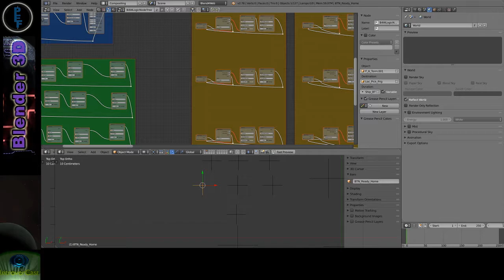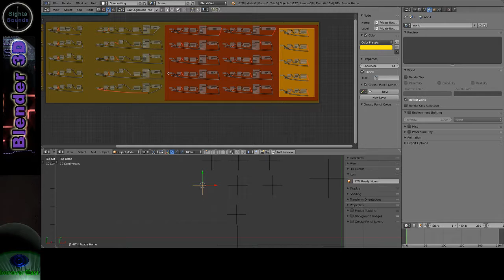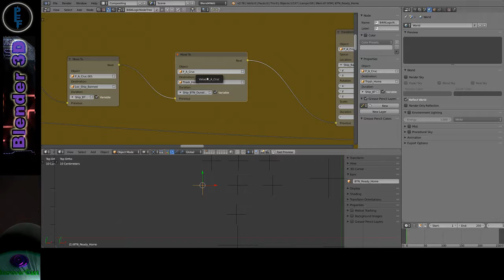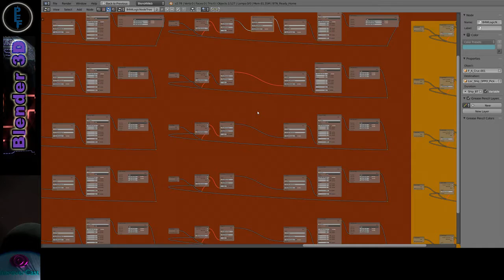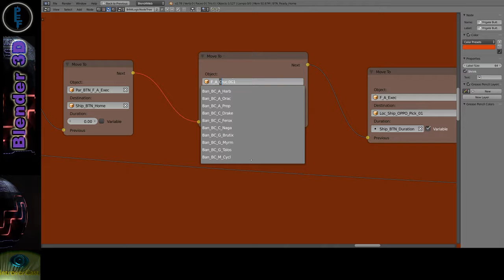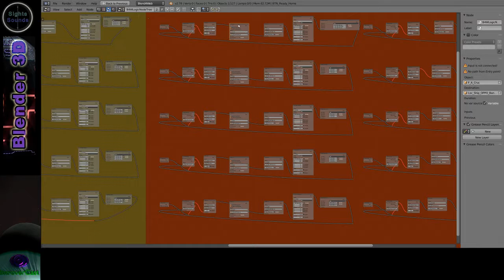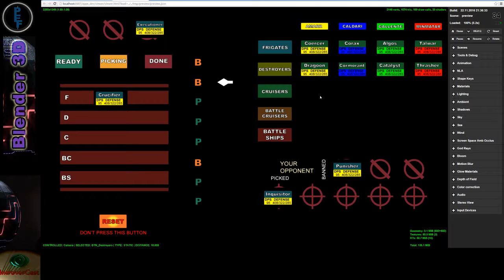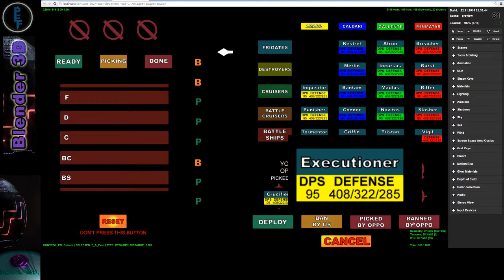Blend4Web - Diagnosing Node Problems (edit)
First 15 from Beam stream

Wherein I have enough time to fix one issue and discover another.

At the end of the full hour on Beam, I noticed another problem which turned out to be caused by my duplicating of nodes.

In "regular" Blender, if you 'Shift-D' to duplicate, move your mouse, and click, the objects are duplicated and moved.

If you then hit 'CTRL-Z' to undo, the move AND duplication are undone as it was all part of one step.

It seems in B4W, 'CTRL-Z' just undoes the move, but not the duplication. When you know what you are looking for (due to slight node transparency), you can see when you have one node duplicated exactly above another.

Or, as in this case, when you have 150 nodes sitting above another 150. So it turned out that when I hit a button once, it activated twice due to these duplicate nodes.